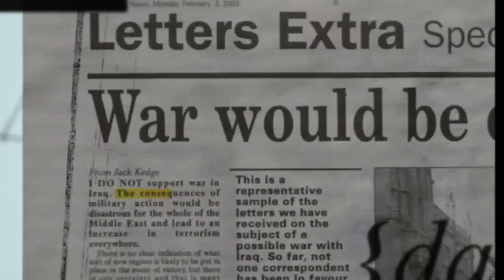Ep. 9: Spindle: Bugs, Baseball, Beer, Beards, Bands & Bigotry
This week on the Spindle, Jay and Brian give a run down, commentary and some insights on a few things related to bugs, bands, beer, beards, baseball and the firing of Mozilla's CEO.